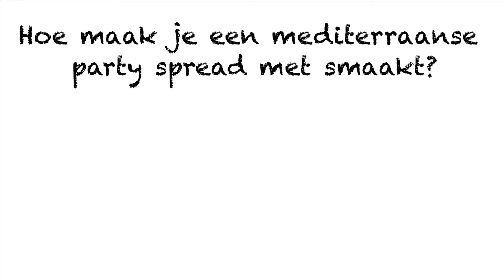Mediterraanse party spread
Een lekkere spread, ideaal voor als er visite komt! Dit recept en meer op